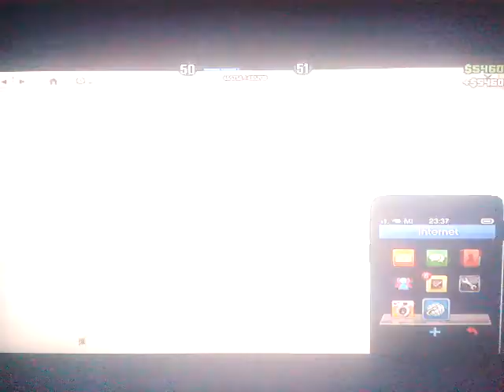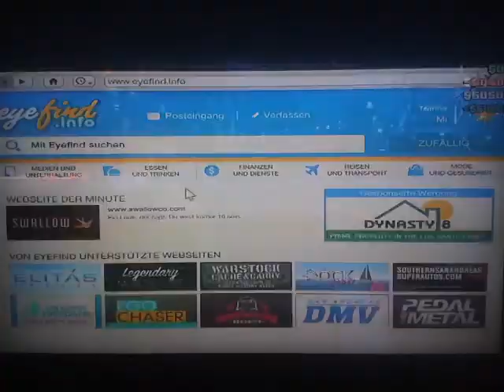GTA 5 #3 Jet Kopf über ins Meer (Beschreibung)!!!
Psn Name ist von mir Adi-zocktLP